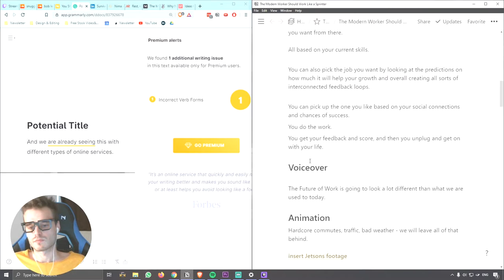Work with your garage door up and Share Your Work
Welcome to "Work with Your Garage Door Up and Share Your Work," a video inspired by the innovative ideas of Robin Sloan and popularized by Andy Matuschak. This video delves into the concept of openness in the creative process and the power of sharing your journey, struggles, and unfinished projects.

Showing your work online is one of the best things you can do right now. I picked up this idea from Austin Kleon first. It costs you nothing, it is rewarding, and productive as well. Austin talks about this in his book, "Show Your Work". Think about it like planting your seeds and reaping the benefits later. Plant your garden now, collect later.

I also recently stumbled upon this idea that you should work with your garage door up.
Working with your garage door up means being transparent with your process, sharing your ideas online, doing streaming sessions, or sharing your documentation with other people and allowing them to come up with contributions of their own. In other words, show your work!

The aim is to build a community with like-minded people and let ideas flow together and connect.

Embracing Transparency in Creativity:

Discover how working with your garage door up symbolizes transparency and fearlessness in your creative endeavors.
Understand the importance of being open about your creative process, including the challenges and unpolished aspects.
Explore how this approach can demystify the creative journey, showing the real effort behind the finished product.

Building a Community Through Sharing:

- Learn how sharing your work can help build a community of like-minded individuals.
- See examples of how digital creators are using platforms like YouTube and Twitch to document and share their work in real-time.
- Gain insights into the benefits of receiving immediate feedback and the growth that comes from communal interactions.

Inspiration and Practical Tips:

Get inspired by the works of Austin Kleon, especially his book Show Your Work**, which advocates for sharing the flow of your creativity.
Understand the concept of turning daily workflow into 'stock' content through consistent updates and audience interaction.
Witness real examples, including a Twitch streamer who created a video game with community input.

This exploration of how working with your garage door up can revolutionize the way you approach your creative projects. Whether you're a writer, designer, artist, or any kind of creator, this video will inspire you to open up your process to the world, share your progress, and connect with others in a meaningful way.

Remember, it's not just about the end product, but the journey that leads there. Let's open our doors and let the world in!

Your engagement helps us bring more such content to you!